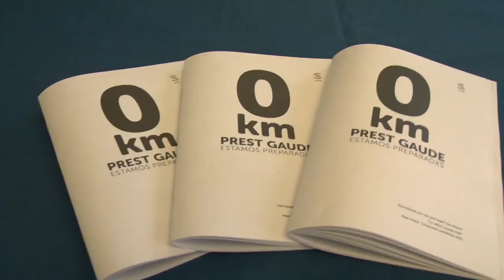Datozen hilabeteetan garatuko duen lanaren oinarri izango den dokumentua aurkeztu du Sarek